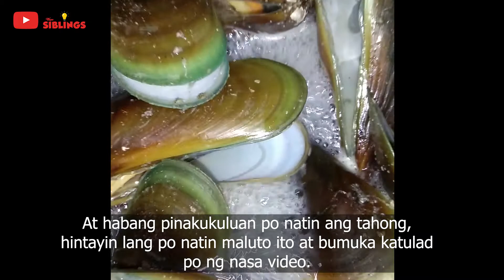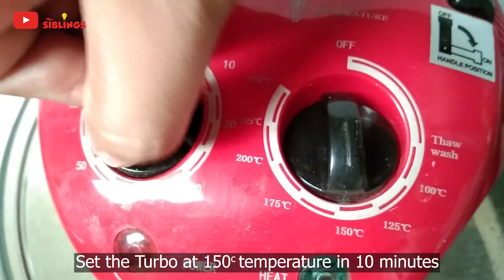How to make Easy Cheesy Tahong in Turbo ll Vlog #11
Sa mga hindi pa nakapanuod, cabbage rolls 👈Please click 😉
Full recipe is in the video, please watch 'til the end. Please share also our videos after you watch and hit the notification  🔔 to be updated for more upcomig videos. Thank you mga ka-siblings 🧡